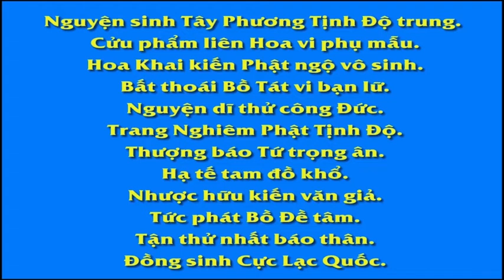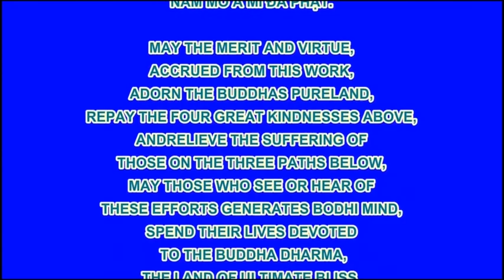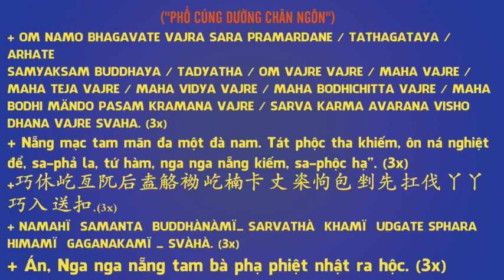Chánh định và tà định, Hòa thượng Tuyên Hóa khai thị, Pháp Âm HD